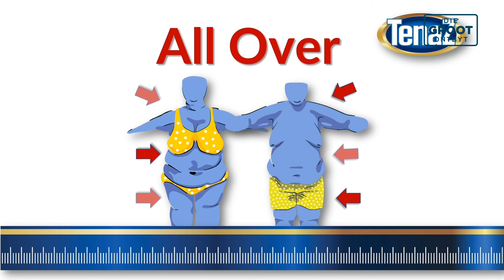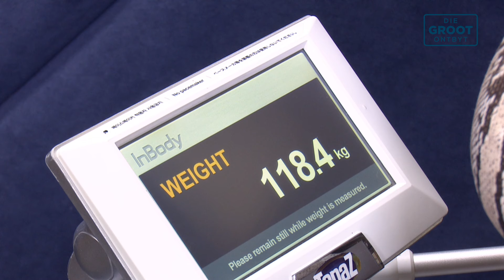TenaZ 2024 Weight Loss Challange Groot Ontbyt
TenaZ is op DieGROOTOntbyt kykNET kanaal 144
SMS your Name to 44003 for help with a Positive Body Image